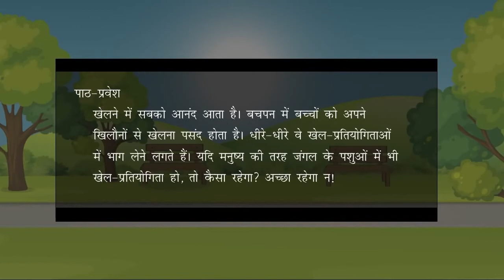Amoli Hindi Reader Ver. 2 Class 3 Chapter 9 Jungle Mein Olympic (जंगल में ओलंपिक)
Amoli Hindi Reader Ver. 2 Class 3 Chapter 9 Jungle Mein Olympic (जंगल में ओलंपिक) - Full Marks Pvt Ltd